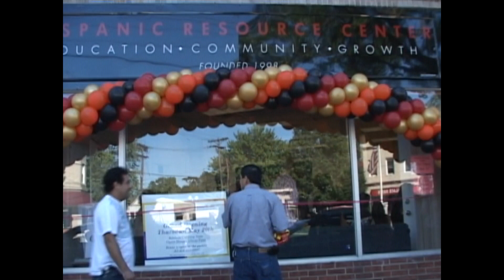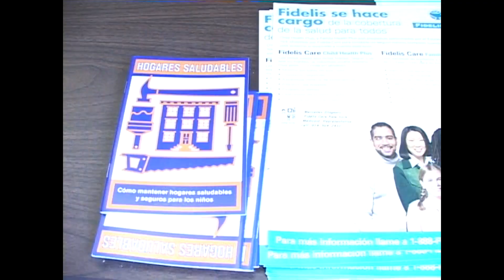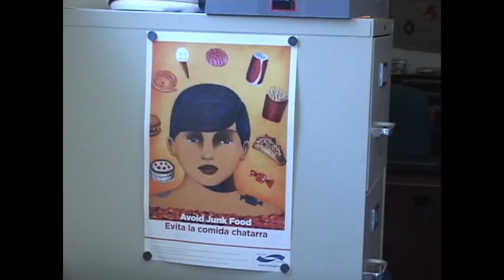Hispanic Resource Center Grand Opening Mamaroneck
May 20 2010 Hispanic Resource Center Grand Opening Mamaroneck Ave Mamaroneck New York